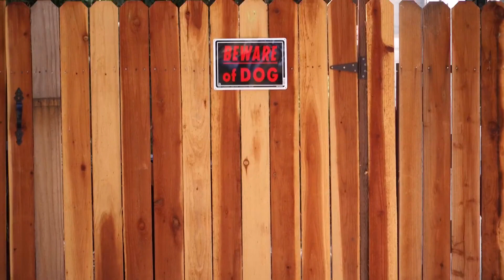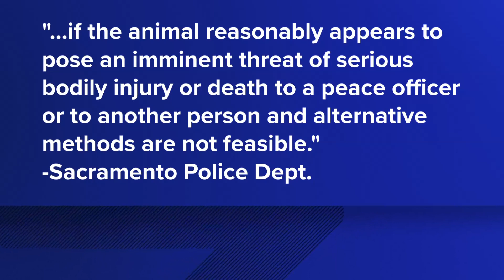Sacramento County deputy shoots and kills family's dog | What we know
A Sacramento County neighborhood was left with questions after a deputy shot and killed a dog Wednesday night.

It happened as deputies responded to a domestic disturbance call. It's left a Foothill Farms neighborhood in shock.

Matt Rudolph lives across the street and saw the incident.

“Heard what we thought was fireworks. A loud bang came outside, heard some commotion, heard what was going on across the street. He was very upset, and I would be too if my dog got shot,” said Rudolph.